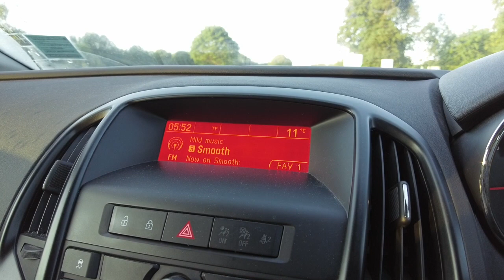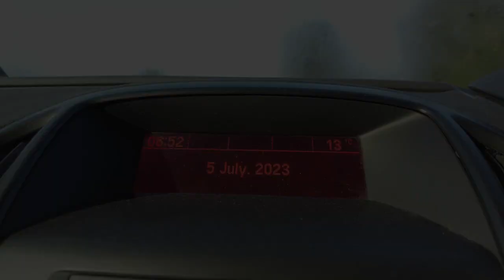Lockdown Walks 05-07-23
Still excited about Paris... and Snails.